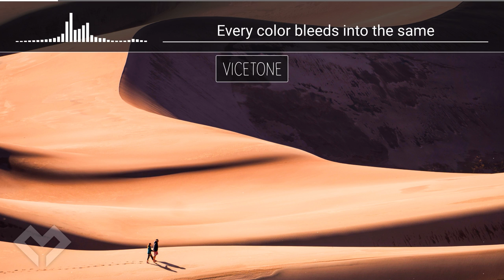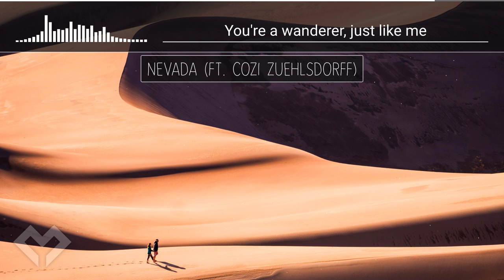[LYRICS] Vicetone - Nevada (ft. Cozi Zuehlsdorff)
- - -   DOWNLOADS & STREAMS   - - -

- - -   LYRICS   - - -

I've been painting every fence I know
Every color bleeds into the same
Cause before you go and walk away
Yeah, you better know where you're going

You're a wanderer, just like me

- - -   SOCIAL LINKS   - - -